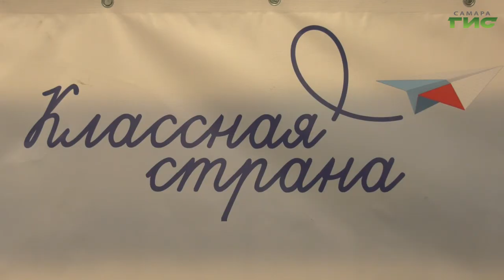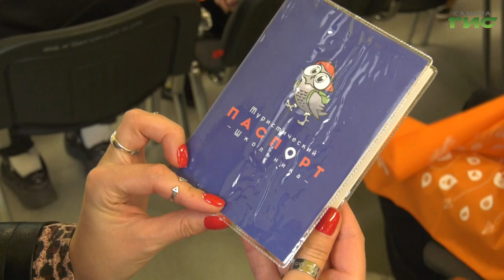В регионе реализуется Всероссийская программа "Классная страна"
Сразу два национальных проекта "Образование" и "Туризм и индустрия гостеприимства" будут реализованы в рамках программы, которую запустили при поддержке Министерства просвещения и министерства экономического развития России. О том, как происходит интеграция путешествий в образовательный процесс, - расскажет Галина Тапилина.